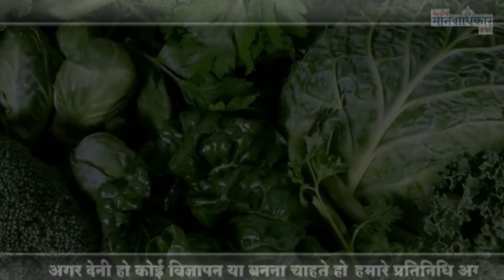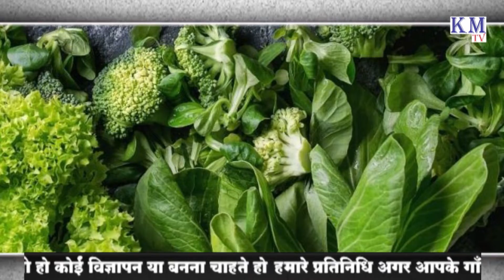कच्छी सब्जियां खाने के फायदे।